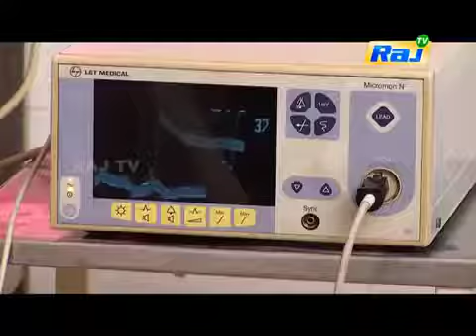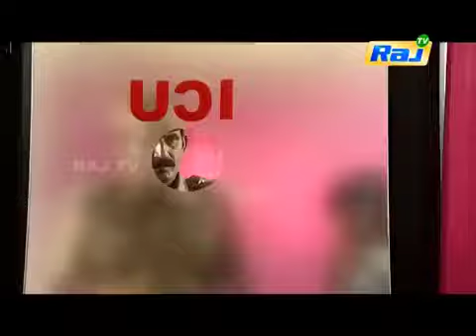Arundathi - Ep - 62 | Dt 21-12-16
Arundathi is a mystery series and the plot revolves around the protagonist, Sanghavi, who is happy-go-lucky girl and has plenty of dreams in her life, including getting married to someone interesting. But, her parents are unable to find a suitable groom for her. The prospective grooms, who come and meet her, face the wrath of evil forces,. Sanghavi soon realizes that she has an unusual power by which she could treat snakebite victims by just touching them. Sanghavi, eventually gets married to a policeman named Sankaraman, who is murdered by local goons. When Sanghavi's family approaches a sithar, it is revealed that she is an avatar of goddess Arundhathi and that she was born to protect a sacred book.

    Category
        People & Blogs
    License